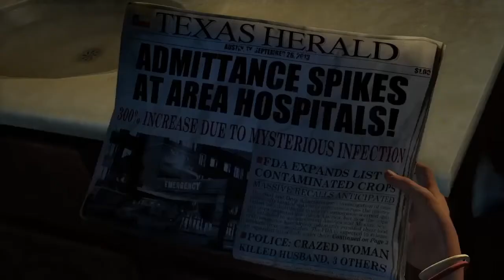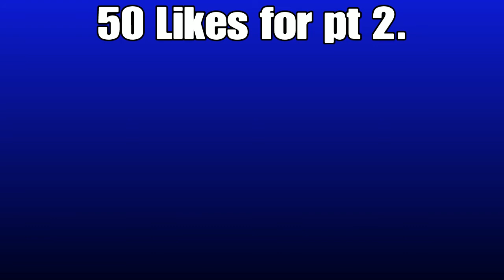The rise of the MUSHROOMS